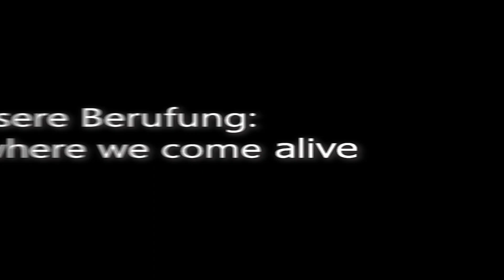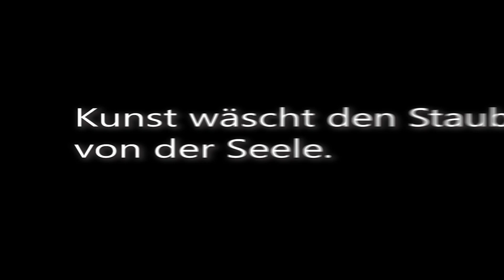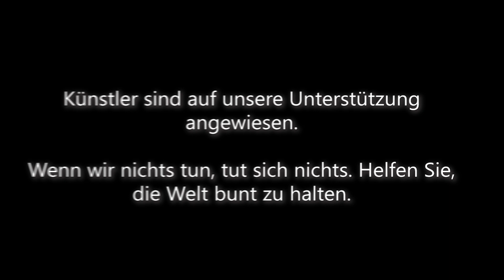Künstler in Not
Bunt ist die Kunst. Durch Corona verblasst sie.
'Kunst wäscht den Staub des Alltags von der Seele`

Spendenaufruf für in Not geratene Künstler.

Spendenkonto:
DE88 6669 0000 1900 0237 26
Volksbank Pforzheim

Danke!!!